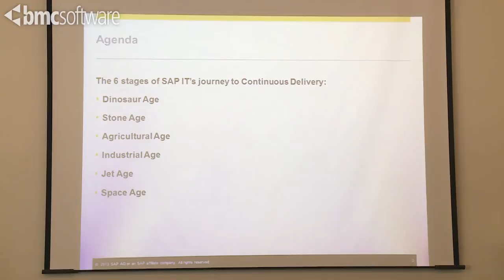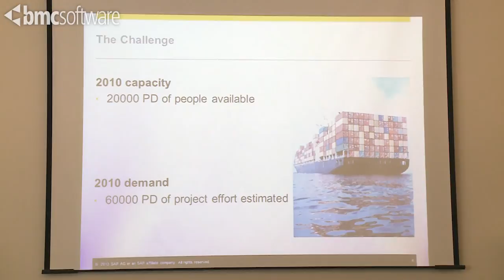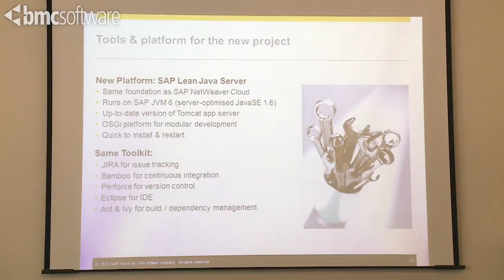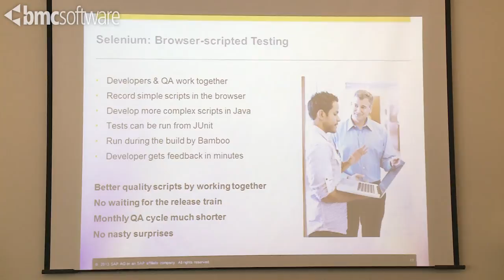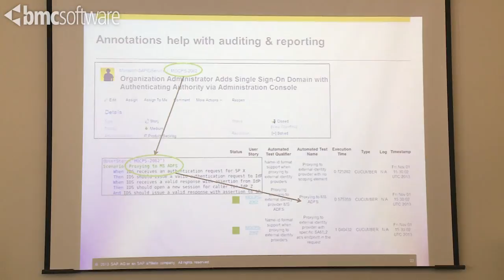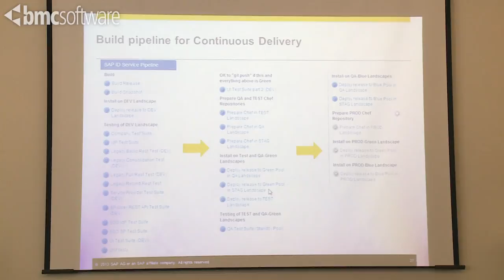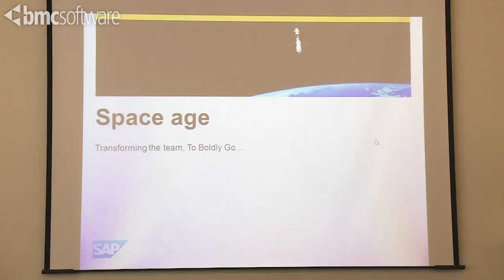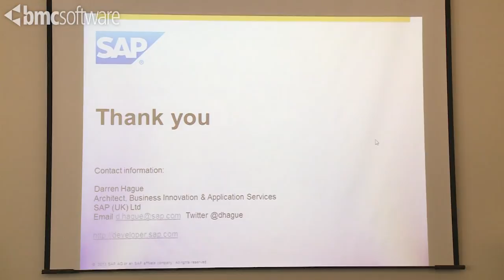From Dinosaur to Spaceship: Continuous Delivery at SAP by Darren Hague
The SAP ID Service is SAP's identity management system for its websites and cloud operations. The team that built it came from a background of writing web applications in Java 1.4 for an ageing and proprietary platform where it took up to a week just to deploy a new release after it had passed mostly manual QA. With the SAP ID Service project starting in 2010 the team rebooted itself: we adopted Scrum and started building the SAP ID Service using a lean, modern and standards-based application server built from open source components and using Continuous Delivery for build, test and deployment. We are now at the stage where each commit leads to a build with automated test coverage via Cucumber followed by a blue/green deployment to a production-like QA landscape which is provisioned from a cloud and configured automatically using Chef. A similar deployment to production is just a couple of clicks away, and the cloud-based technology used for this also enables developers to provision their own landscapes using a simple web-based tool.

Darren Hague is an engineering architect in SAP's Global IT division, specialising in the area of identity management and single-sign on. Although his title says Architect he writes code more often than he writes PowerPoint slides. He has spent the last few years working in the team that built the SAP ID service; the team evolved during that time from an "agile-waterfall" minded set of developers into a cross-functional team practising Continuous Delivery principles. A speaker at several technical conferences, he is also a SAP Mentor alumnus and author of the SAP Press book "Universal Worklist with SAP NetWeaver Portal".